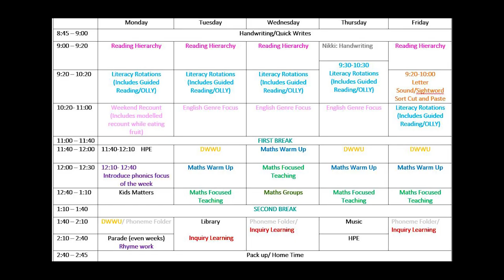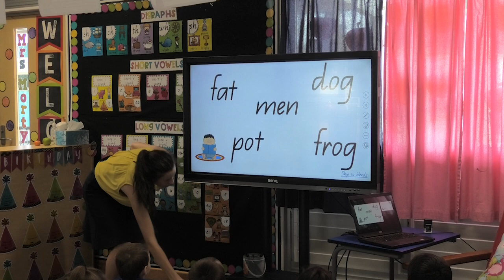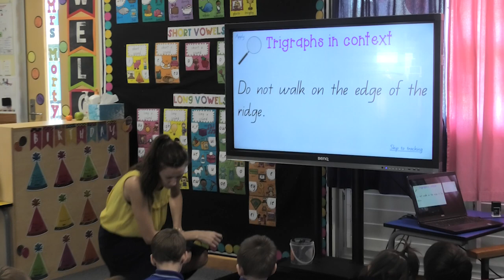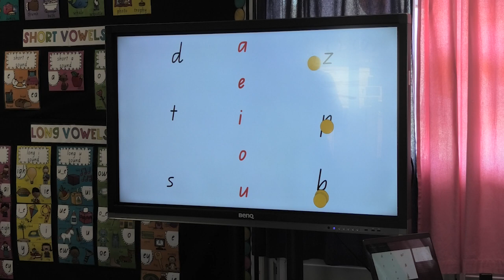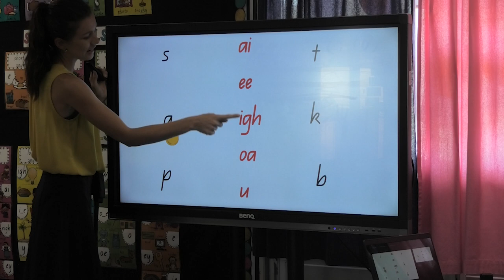Beenleigh State School Prep Reading Hierarchy